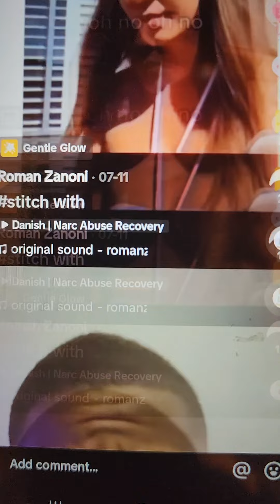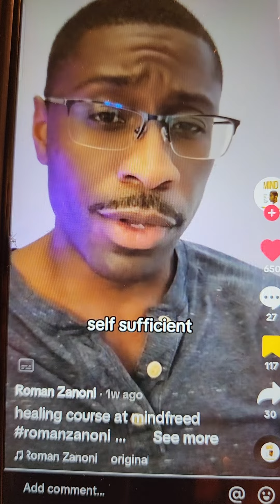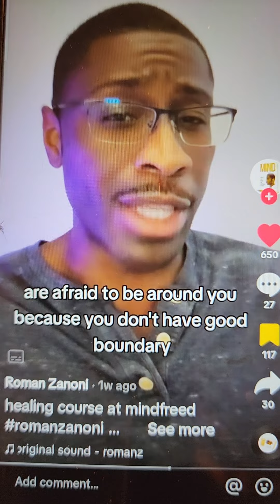STOP BEING A PEOPLE PLEASER - STOP LIVING IN FEAR OF OTHER PEOPLE'S EMOTIONS